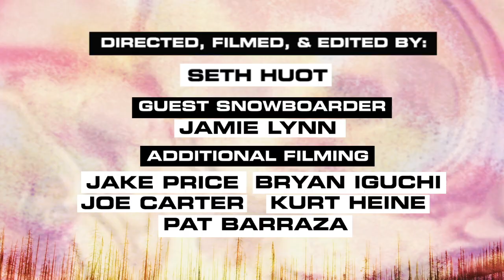Volcom Snowboarding | IP3 | BRYAN IGUCHI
"Bryan Iguchi is a man that needs little introduction. As one of snowboarding's elite benefactors, Iguchi not only displays the kind of riding that we aspire to, but also welcomes the opportunity to share the shred experience, because bottom line, he's just trying to have a good time in the mountains. In his Volcom IP3 section, Iguchi tears apart the backcountry with a flawless style that can only be attributed to a snowboarder of his talent. Jamie Lynn also makes a cameo; this Ip3 is an instant classic." - Snowboarder Magazine

directed filmed & edited by: seth huot

guest snowboarder: jamie lynn

additional filming: jake price, bryan iguchi, joe carter, kurt heine, pat barraza

Song: She Wants More
Artist: Hot Lunch
Album: Hot Lunch